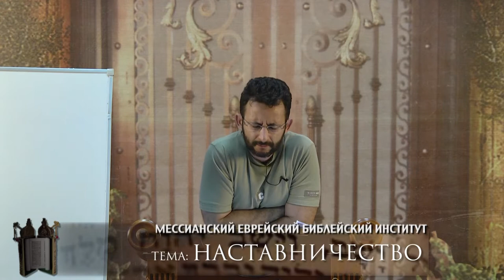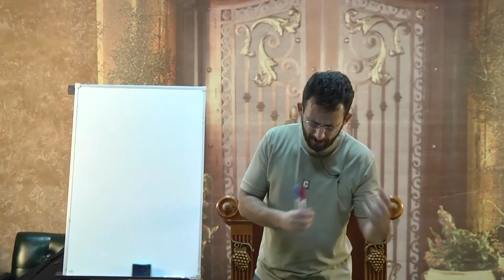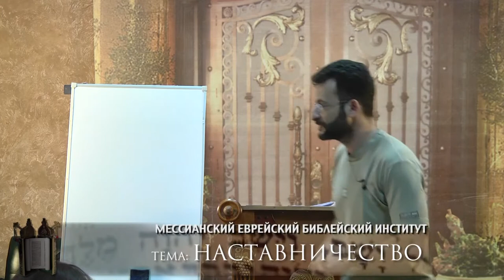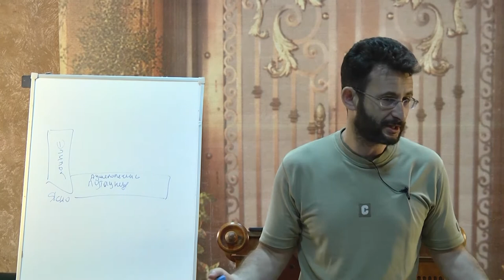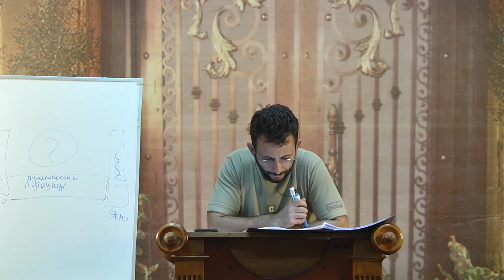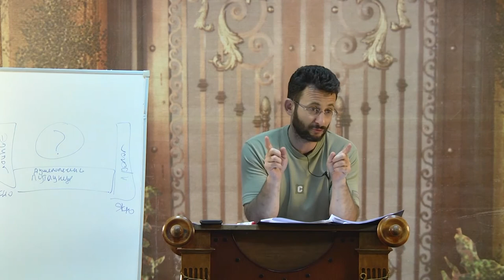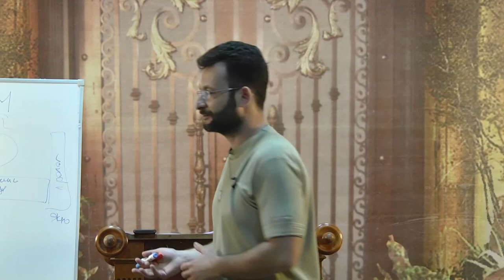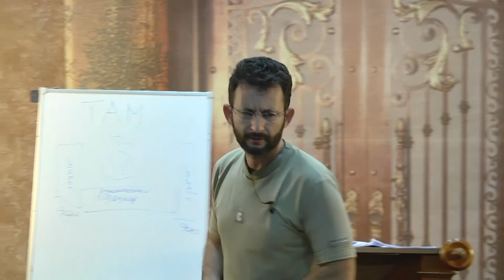МЕБИ Эли Дорфман "Наставничество" 4 день 1 урок